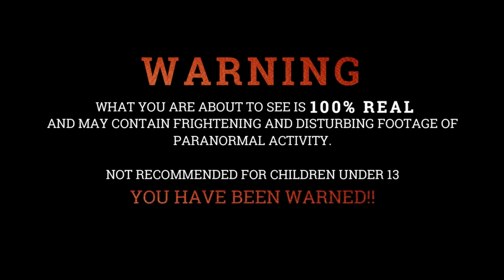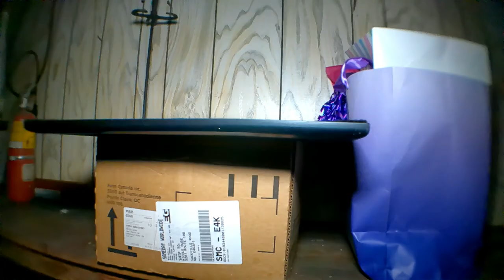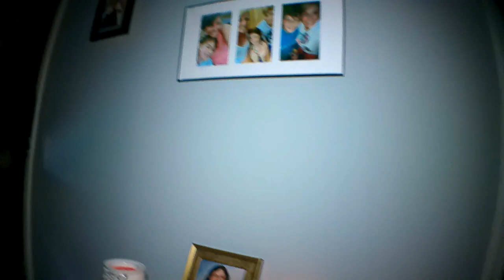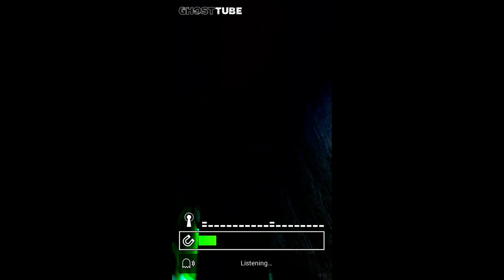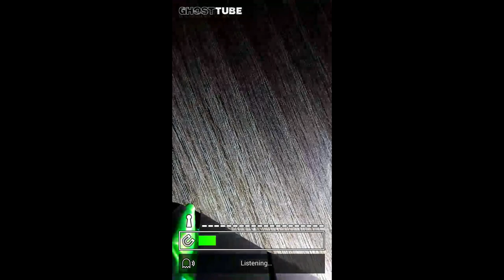A Small Town HAUNTING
In this episode, we are asked to come into a newly purchased home and try to document very strange events that the homeowner and one of her children are experiencing. Can we get them some answers?

B0M 1X0